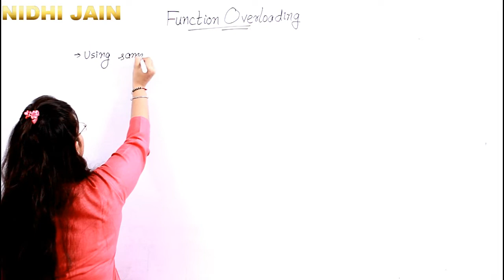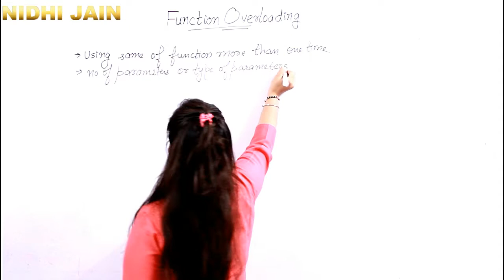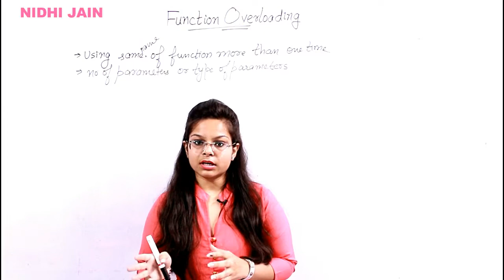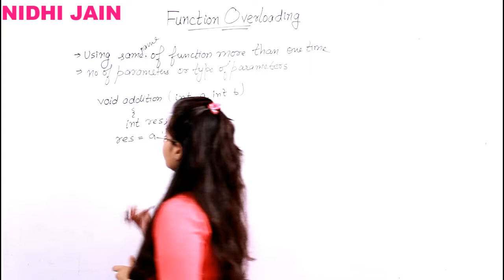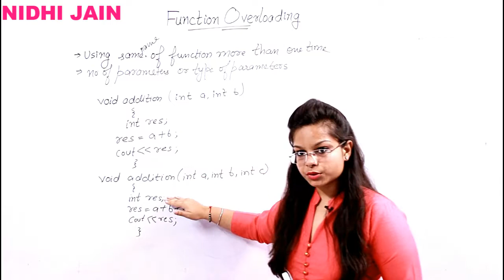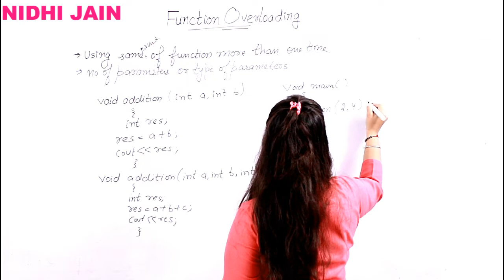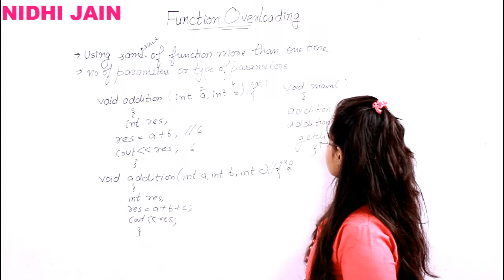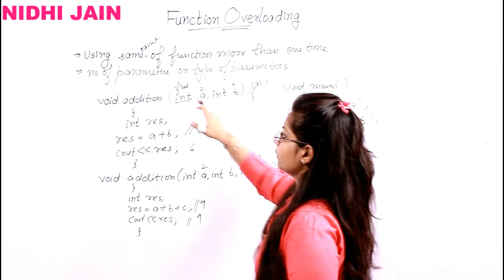Function overloading II Computer science (C.S) 11 & 12